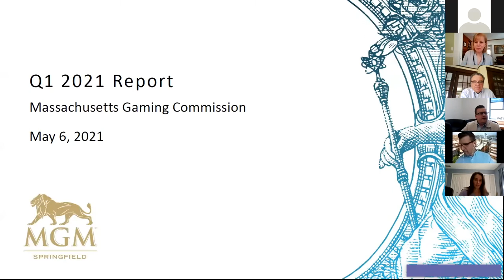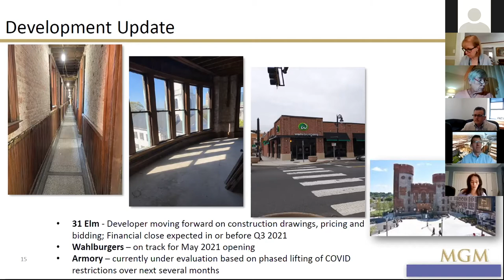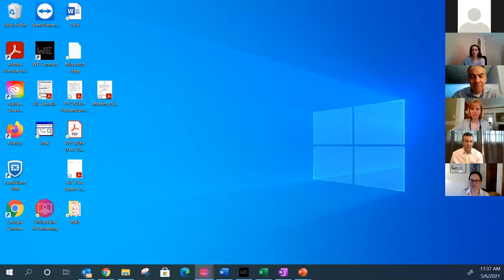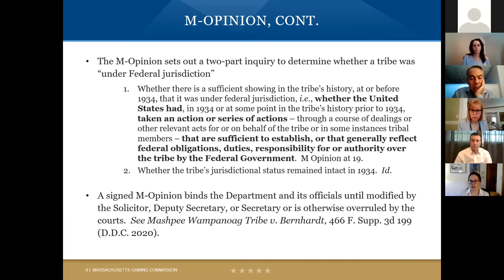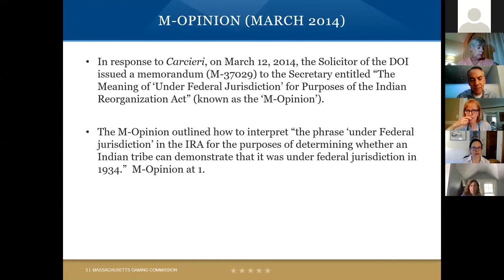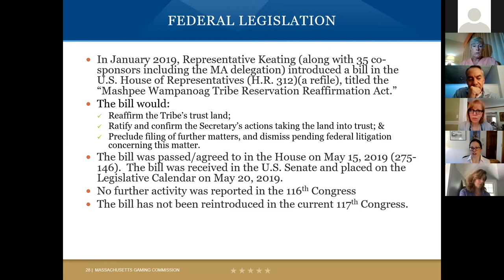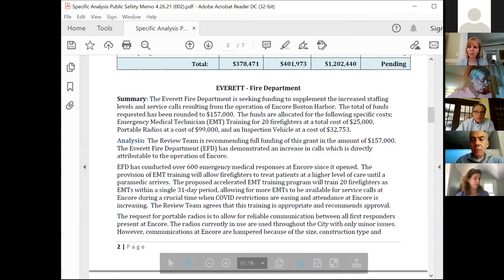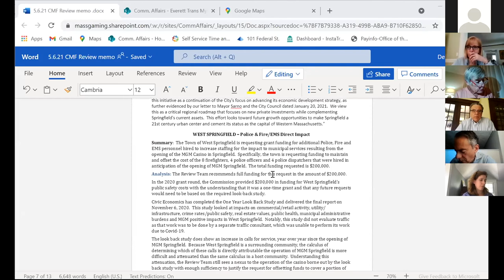MGC Meeting 5.6.21